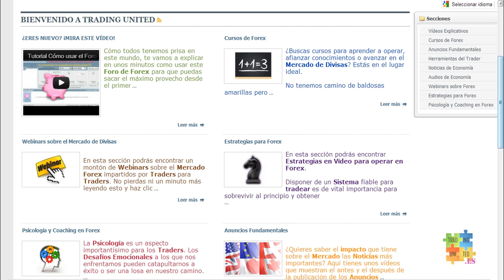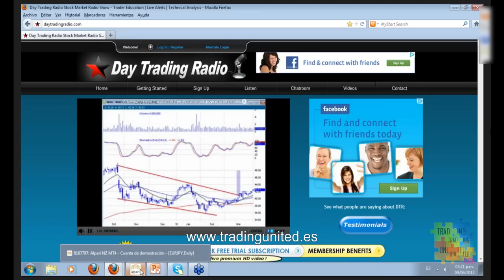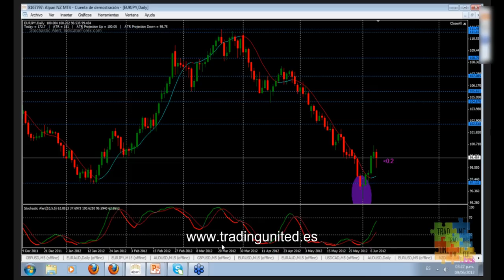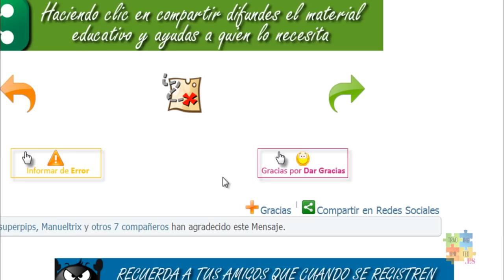Estrategia Secciones del Precio - 10 de 13 - Tercera Ronda de Preguntas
Si quieres ver este Curso de Forex en lista de reproducción y por orden

Temas:

Tercera Ronda de Preguntas

Tercera Ronda de Preguntas en este Webinar sobre las Secciones del Precio.